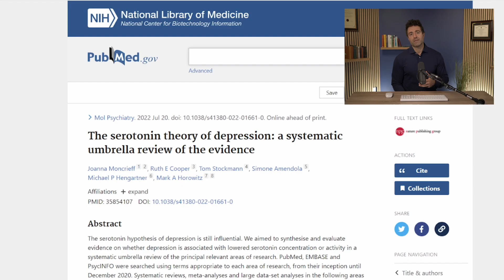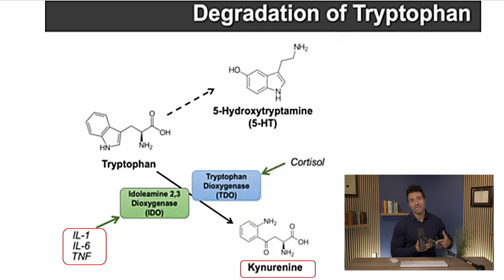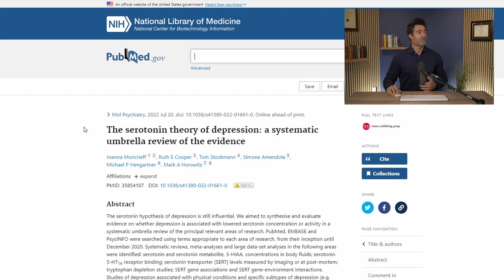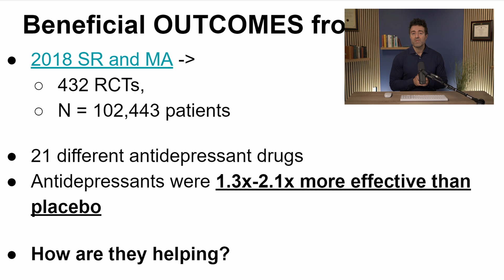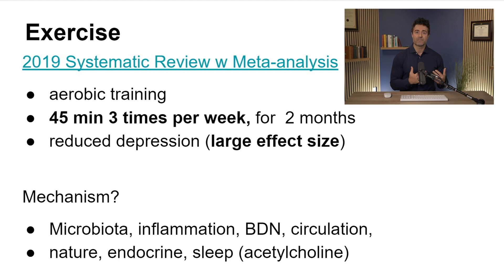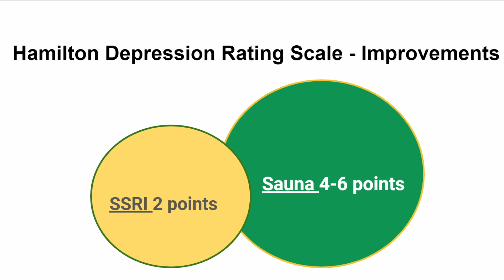Serotonin and Depression: That New Study Isn’t What You Think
A recent study showing that serotonin and depression are not linked has seemingly set the world ablaze, and it is quickly changing the conversation around mental health. However, there's more to the story. Let’s look at exactly what serotonin is and how it works, the validity of this new serotonin research, and what this means for treating depression moving forward. (Hint: the study did NOT show that any therapies or treatments modulating serotonin, like Saint John's Wart or SSRIs, are therefore ineffective)

You’re welcome to schedule a free discovery call with our nurse to make sure we’re the right fit.